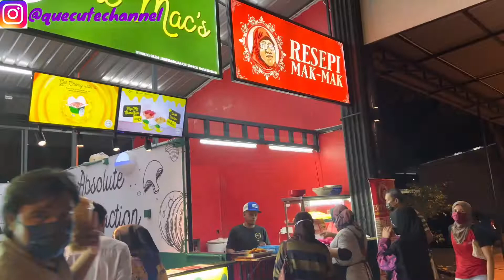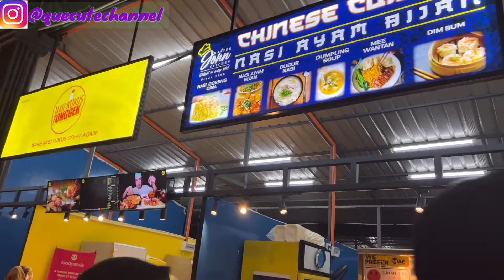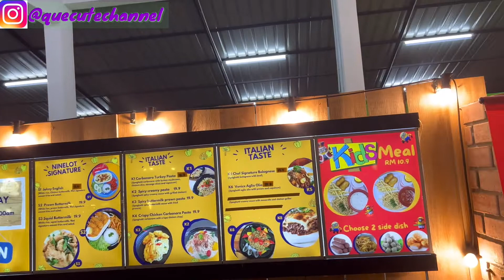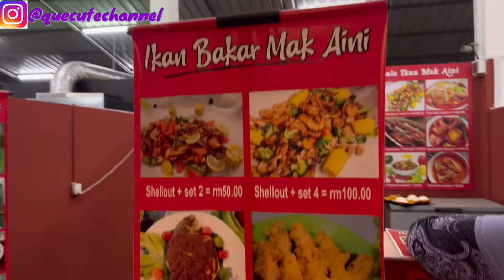Food Court Bangi Square 2 || cuba menu viral sini (mukbang Malaysia)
Kali nie kita cuba beberapa menu viral kat food court bangi square 2 nie..banyak kedai2 makan kat sini

Terima kasih kepada sahabat2 kerana terus support Quecute Channel. Video - video Que adalah berkisar mengenai food review, eating show, family mukbang, mukbang malaysia, mukbang indonesia, asmr, asmr malaysia, asmr indonesia, lifestyles dan vlogs. Sebagai Youtube Pemula, Que harap sahabat2 semua enjoy dengan content2 video Que. Que harap akan dapat ramai subscribers samada di dalam malaysia, indonesia, seluruh Asia mahupun seluruh pelusuk dunia. Semoga sahabat2 terus sihat dan dimurahkan rezeki..aminn

-Anda boleh lihat link-link di LAZADA untuk peralatan2 yg digunakan (Offer)-
2. Saramonic Blink 500 Wireless Microphone